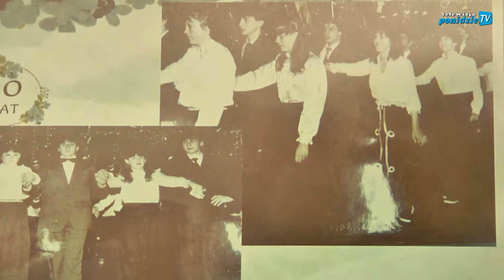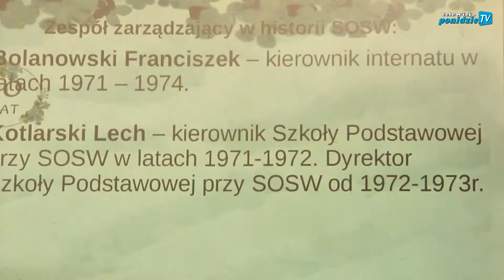Złoty jubileusz SOSW